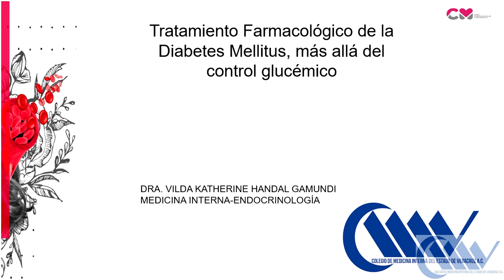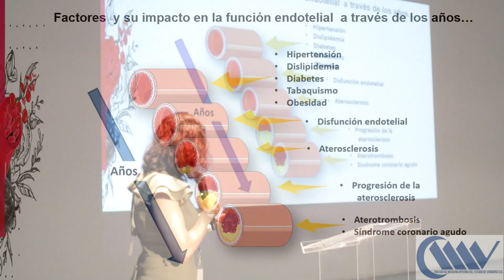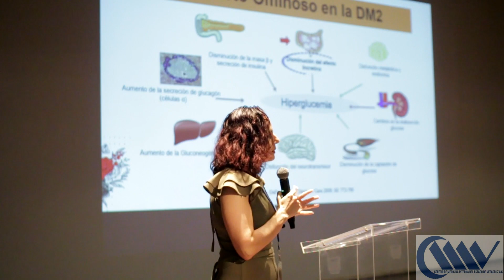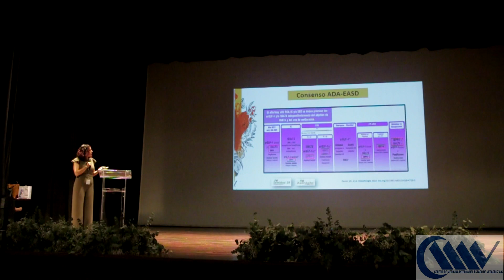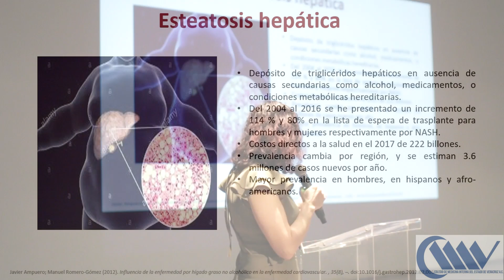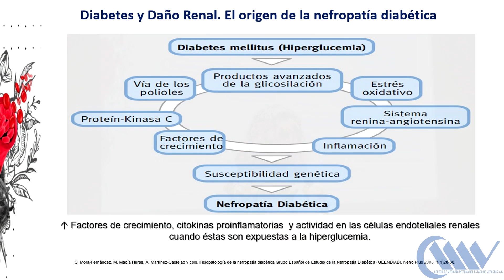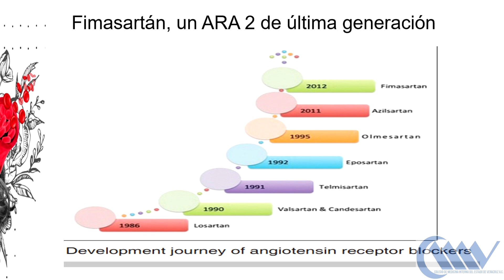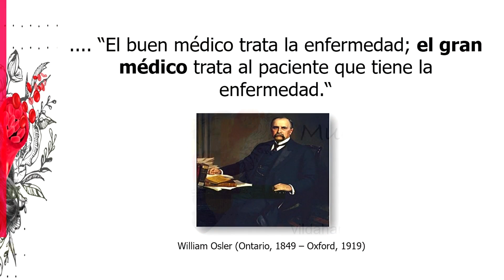Tratamiento farmacológico de la DM2: Más allá del control glucémico | Dra. Vilda K. Handal Gamundi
Curso Regional de Medicina Interna del Estado de Veracruz 2023.